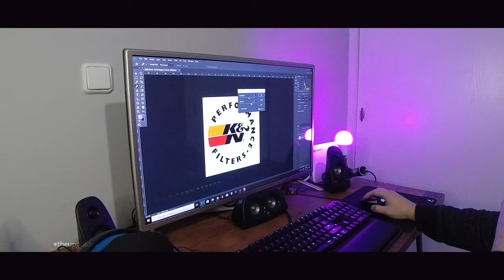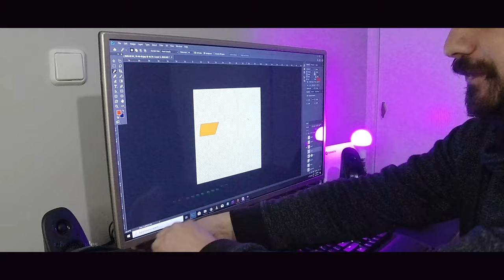Αυτό με τα Λάδια και τα Αυτοκόλλητα | VLOG #2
Το 2ο Vlog είναι γεγονός!Πάω δουλειά μετά Αγιο Στέφανο και μετά σπίτι για να φτιάξω αυτοκόλλητα!Τα έχει όλα!Δες το και κανε like και εγγραφή για να βλέπεις όλα τα βίντεο των the Upgrades!